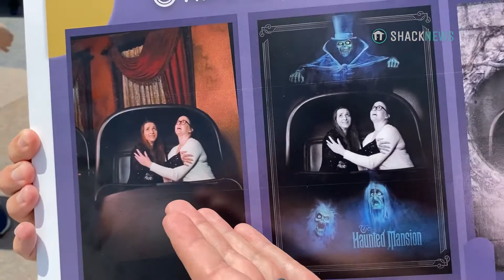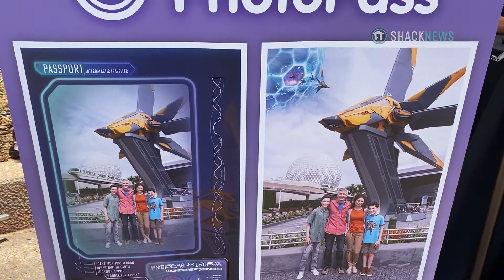Disney Breaks Down New PhotoPass Features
Disney's Epcot Center was assembled with the vision of showing visitors the possibilities of what the world could be. It showed people potential visions of the future. While that's largely still Epcot's mission, it's about to undergo some significant changes, something to integrate more of Disney's recent properties. Shacknews and GamerHub recently took a peek at what Epcot visitors in Orlando can expect to see.